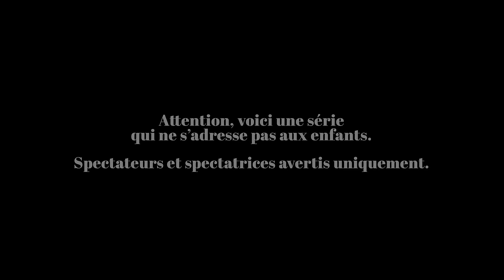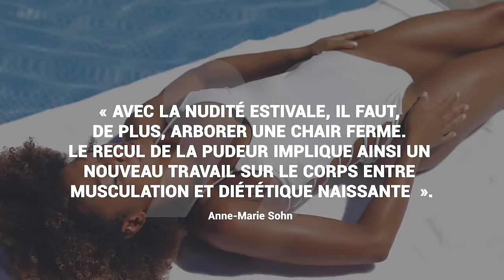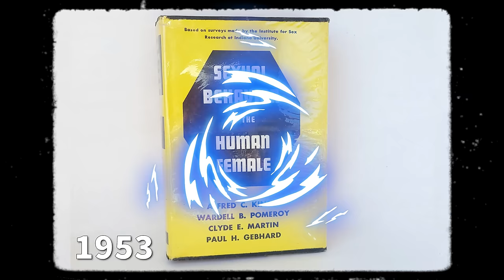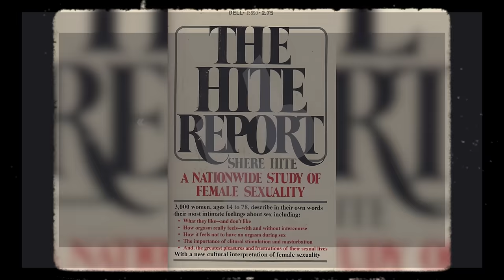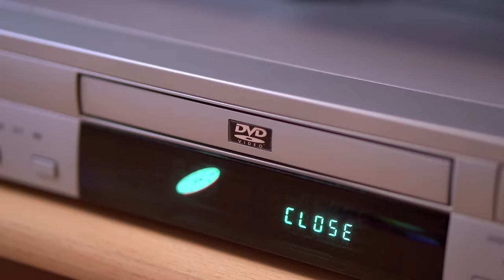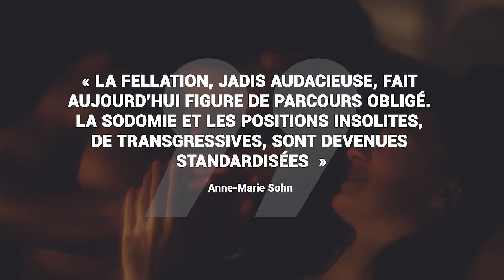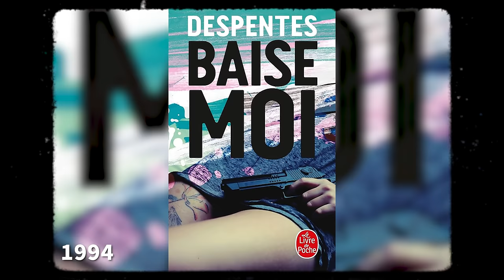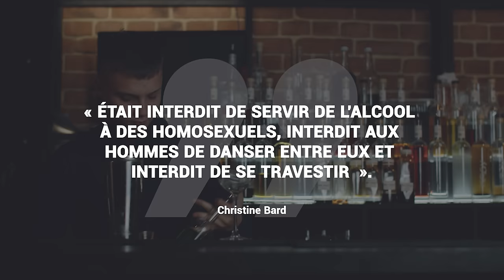Sexe du 20e siècle à aujourd'hui - Sexualité occidentale (tome 7) série #5 | L'Histoire nous le dira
Et maintenant, qu'en est-il du 20e siècle à aujourd'hui ?

ERRATUM: le 11 septembre 2001, selon certains historiens c'est déjà 21è siècle, la périodisation est souvent une interprétation ;) Merci à @Felix-xi2zv et @SuperHansburger93 de l’avoir signalé.

NOTE IMPORTANTE: « « Les recherches du Dr. Kinsey ont été remises en question, notamment en raison de la manière dont il a accumulé ses résultats ».

Pour soutenir la chaîne, au choix:
1. Cliquez sur le bouton « Adhérer » sous la vidéo.

Sources et pour aller plus loin:
Philippe Brenot et Laetitia Coryn, Sexe Story. La première histoire de la sexualité en BD, Montréal, Guy Saint-Jean, 2016
Reay Tannahill, Le sexe dans l’histoire, Paris, Marabout, 1982.
Maryse Jaspard, Sociologie des comportements sexuels, Paris, Découverte, 2005.
Sylvie Steinberg (dir.), Une histoire des sexualités, Paris, PUF, 2018
Robert Muchembled, L’orgasme et l’Occident, Paris, Seuil, 2015.
Lo Duca, Histoire de l’érotisme, Paris, Pygmalion, 1979.
Yvonne Knibiehler, La sexualité et l’histoire, Paris, Odile Jacob, 2002.
Michel Foucault, Histoire de la sexualité, t. I La Volonté de savoir, Paris, Gallimard
Gabrielle Houbre, « Le XIXe siècle », dans Une histoire des sexualités, sous la dir. de Sylvie Steinberg, Paris, PUF, 2018.
Gabrielle Houbre, La discipline de l’amour: l’éducation sentimentale des filles et des garçons à l’âge du
romantisme, Paris, Plon, 1997.
Pauline Mortas, Une rose épineuse: La défloration au XIXe siècle en France, Rennes, PUR, 2017.
Christine Bard, « XXe-XXIe siècle », dans Une histoire des sexualités, sous la dir. de Sylvie Steinberg, Paris, PUF, 2018.
Sylvie Chaperon, Les origines de la sexologie: 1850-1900, Paris, Audibert, 2007.
Anne-Marie Sohn, « Le corps sexué », dans Histoire du corps. 3. Les mutations du regard. Le XXe siècle, sous la dir. de Jean-Jacques Courtine, Paris, Seuil, 2005.
Anne-Marie Sohn, « Soi un homme ! » La construction de la masculinité au XIXe siècle, Paris, Seuil, 2009.
Anne-Marie Sohn, Du premier baiser à l’alcôve. La sexualité des Français au quotidien (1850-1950), Paris, Aubier, 1996.
Alain Corbin, « La rencontre des corps », Histoire du corps, 2. De la Révolution à la Grande Guerre, Paris, Seuil, 2005.
Lola Gonzalez-Quijano, Capitale de l’amour. Filles de lieux de plaisir à Paris au XIXe siècle, Paris, Vendémiaire, 2015.
Anne-Marie Sohn, Du premier baiser à l'alcôve : La sexualité des Français au quotidien (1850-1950), Aubier, 1996.
Florence Tamagne, « Mutations homosexuelles », dans Histoire de la virilité, 3. Virilité en crise ? XXe-XXIe siècle, sous la dir. de Jean-Jacques Courtine, Paris, Seuil, 2011,  p. 351-375.
Régis Revevin, Homosexualité et prostitutions masculines à Paris, 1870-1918, Paris, L’Harmattan, 2005.
Christophe Granger, « Les prospérités du fouet. La flagellation ou la logique de l’excès », Terrain, 67, 2017, p. 128-147.
Nicole G. Albert, « De la topographie invisible à l’espace public et littéraire: les lieux de plaisir lesbien dans le Paris
de la Belle Époque », Revue d'histoire moderne et contemporaine, 2006, no 53-4, no 4, p. 87-105.
Philippe Brenot (dir.), Dictionnaire de la sexualité humaine, L'Esprit du Temps, 2004
Nadine Cattan et Stéphane Leroy, Atlas mondial des sexualités, Paris, Autrement, 2013.
Baptiste Coulmont, Sex-shops. Une histoire française, Paris, Dilecta, 2007.
Françoise Barret-Ducrocq, L’amour sous Victoria. Sexualité et classes populaires à Londres au XIXe siècle, Paris, Plon, 1989.
Laure Adler, Les maisons closes, 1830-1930, la vie quotidienne, Paris, Hachette, 1993.
Claude Didry et Monique Selim. « Sexe et politique du XXe au XXIe siècle : entre aliénation et émancipation », L'Homme & la Société, vol. 189-190, no. 3-4, 2013, pp. 7-14.
G. Desjardins, « Une mémoire hantée : l’histoire de la sexualité au Québec » Cap-aux-Diamants, 49, 1997, p.10–14
« Histoire de la sexologie », Wikipédia.